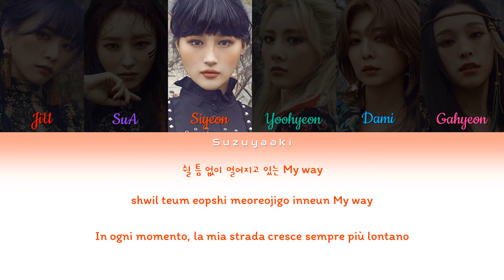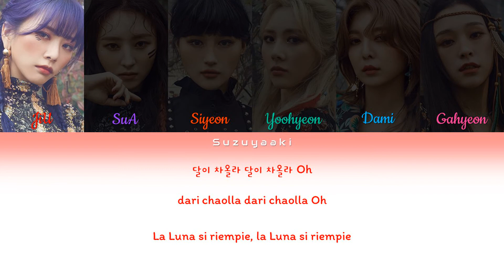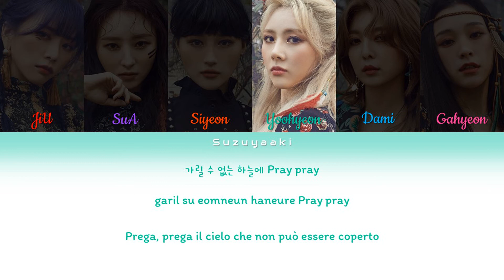Dreamcatcher (드림캐쳐) - 'SAHARA' Lyrics [Color Coded Lyrics Han/Rom/Ita]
• Artista: Dreamcatcher (드림캐쳐)
• Membri: Membri: JiU (지유), SuA (수아), Siyeon (시연), Handong (한동), Yoohyeon (유현), Dami (다미), Gahyeon (가현)
• Album: Dystopia : The Tree of Language
• Canzone: SAHARA
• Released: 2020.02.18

Altre traduzioni dell’album “Dystopia : The Tree of Language”